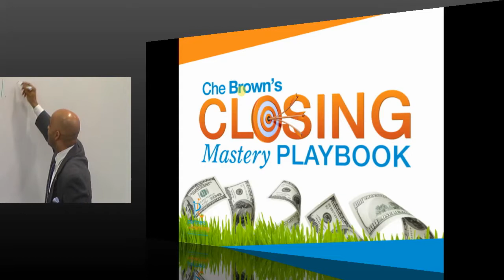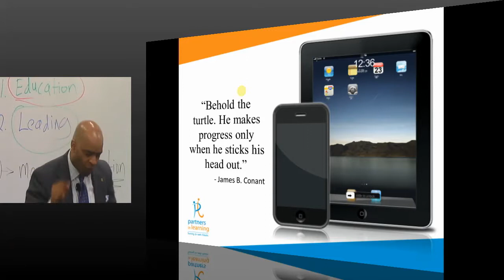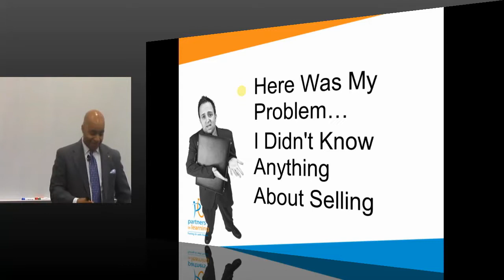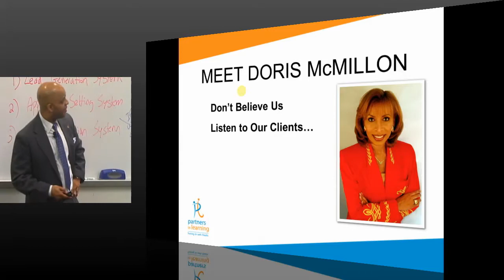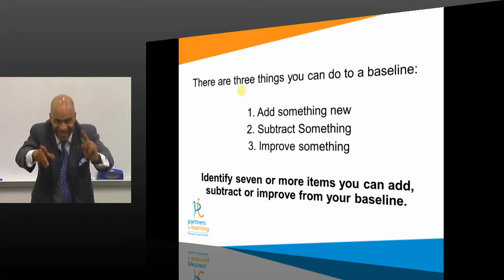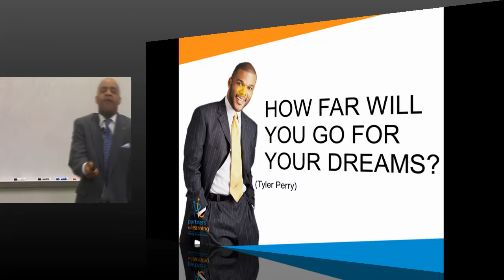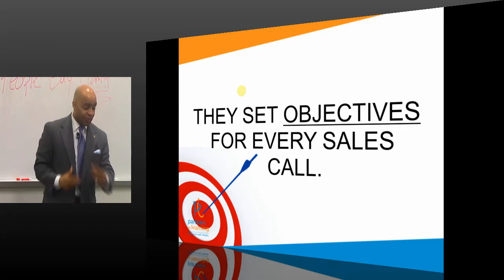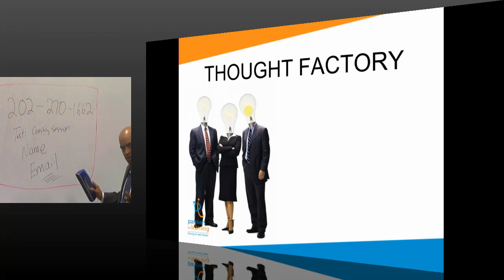Che Brown Sales Made Easy Part 1